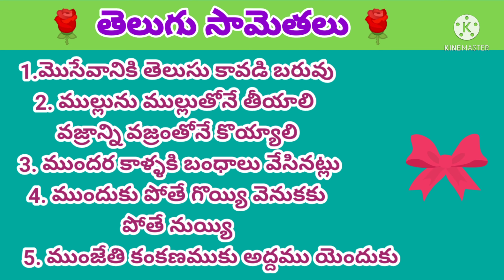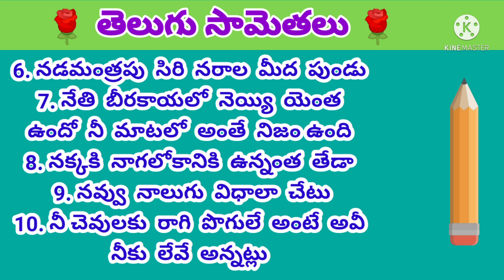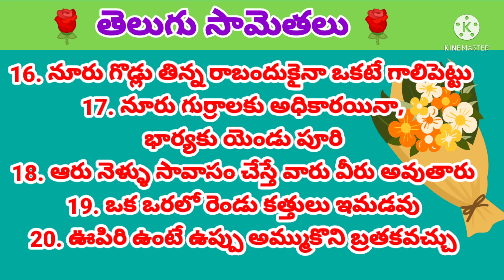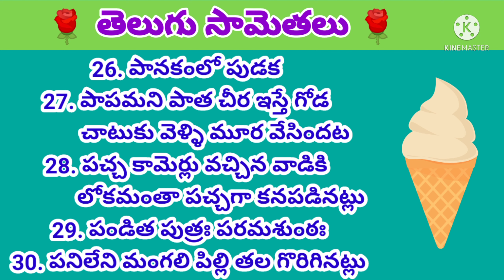Telugu samethalu 6 Telugu proverbs